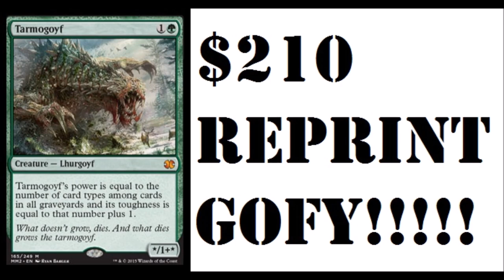$210 Tarmogoyf Reprint in Modern Masters 2015